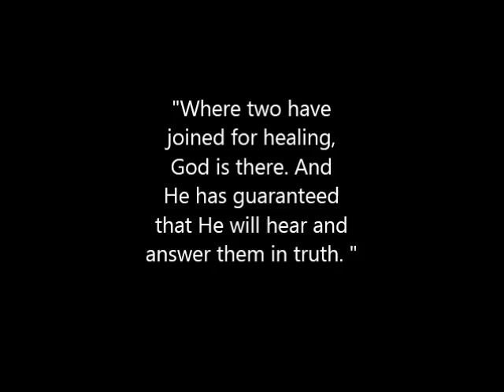The Process of Healing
I elaborated on a section from the Psychotherapy Pamphlet "Where two have joined for healing, God is there. And He has guaranteed that He will hear and answer them in truth."